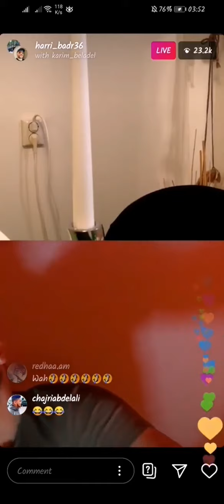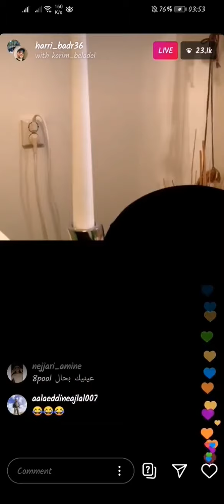لايف ديال بدر خريا ديال الضحك طلع فاسي سولو واش نتوما لي حاكمين العالم، تفرج شنو قاليه 😂😂😂😂😂😂